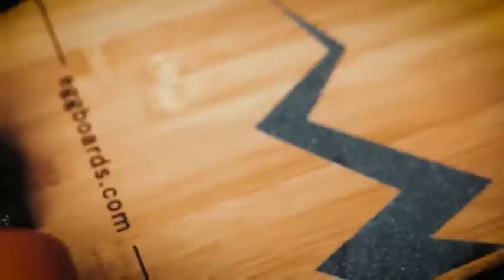Eggboards Mini Longboard Cruiser Skateboards - Small Board for Adults and Kids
More Great Products By Eggboards
PORTABLE YET STABLE: smaller than other skateboards, they fit everywhere (bag, backpack, locker, travel carry on) and still ride smooth like a long board
SMOOTH: soft longboard wheels with large skateboard trucks equals to extra smooth rides while cruising around. Performance longboard bearings ABEC 9 and quality bushings allow speed going downhill
FOR ALL LEVELS: for beginners and pros, this little carver will be your best friend. Easy to learn for a beginner, it takes just a few rides to get used to the small deck and the large wheels. Amazing as a cruiser skateboard for adults to move around, fun kids skateboard for practicing.
ROBUST BAMBOO WOOD: made to last. Decks made by sustainable bamboo hold up to 300lb. The skateboard deck won't fall apart like other skateboards with cheap low quality wood, or bend and wiggle like plastic boards
LIFETIME ASSURANCE: register your order on Eggboards and activate your lifetime assurance. If our skateboard hardware has a manufacturing issue, we'll fix it for you anytime.